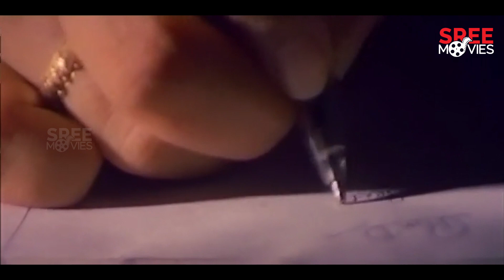ഒരു കാറ്റടിച്ചാൽ മാമ്പൂ കൊഴിയും,അതുപോലെ മക്കളും | Vendor Daniel State Licency |Thilakan | Jagadish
Vendor Daniel State Licency is a 1994 Malayalam film directed by Balu Kiriyath, starring Thilakan, Jagadish, Jagathy Sreekumar, and Vinduja Menon.

Directed by: Balu Kiriyath
Screenplay by: Kaloor Dennis
Story by:  Francis T Maavelikkara
Produced by:  K. E. Ahmed
Starring: Thilakan, Jagadish, Vinduja Menon, Jagathy Sreekumar
Cinematography: Sanjeev Sankar
Edited by: G. Murali